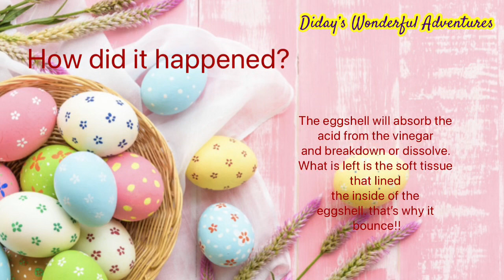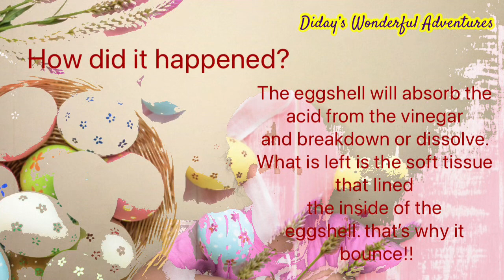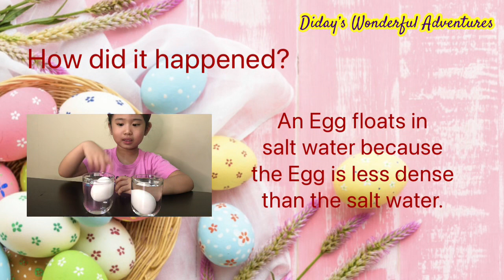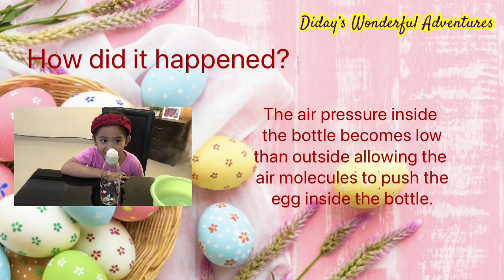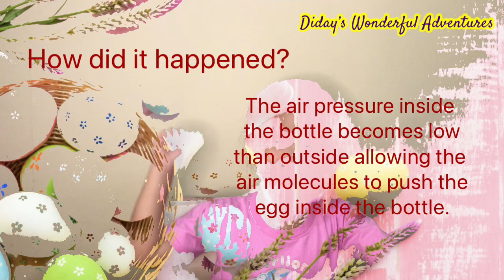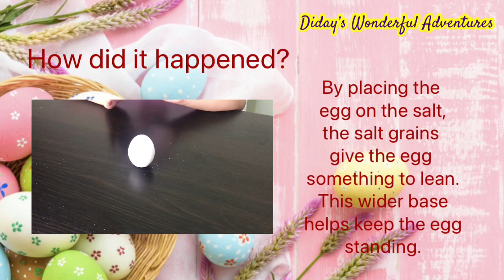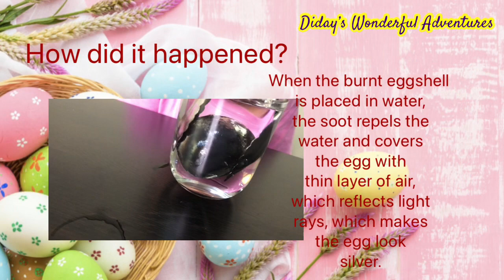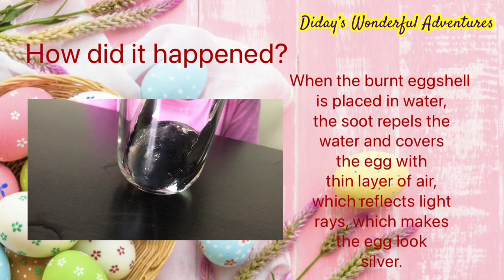Time for EGGSPERIMENT!!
Hello Friends!! Welcome back to Diday's Wonderful Adventures!!
In this video, I will show you my science experiment with eggs!!

Happy Watching mga KaDidays!!